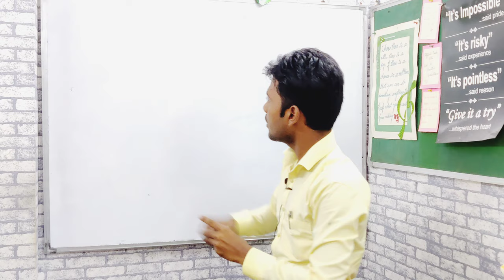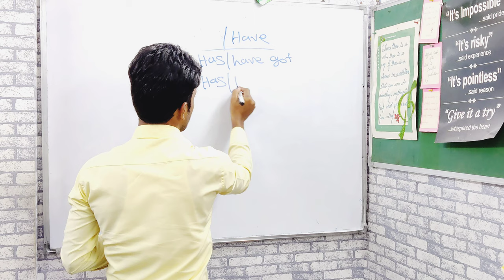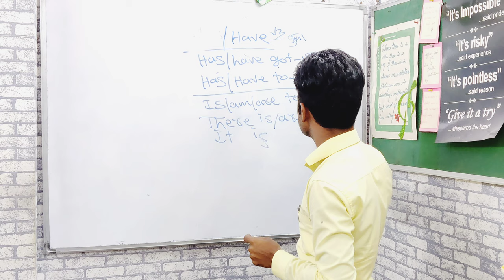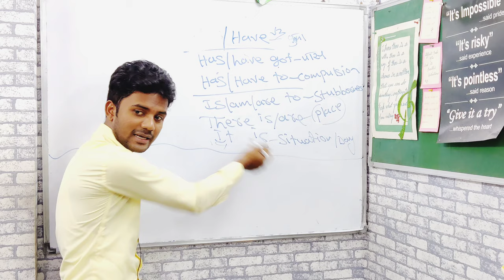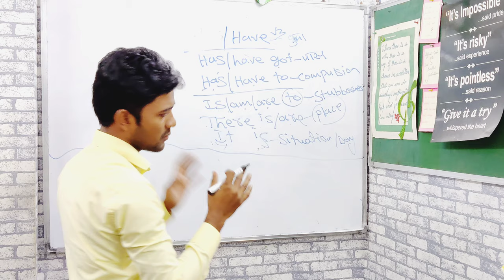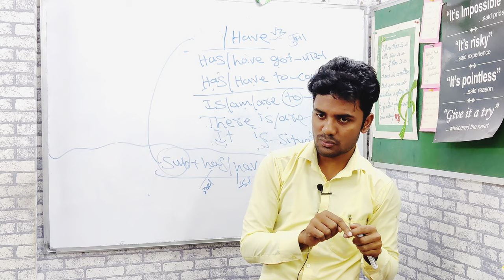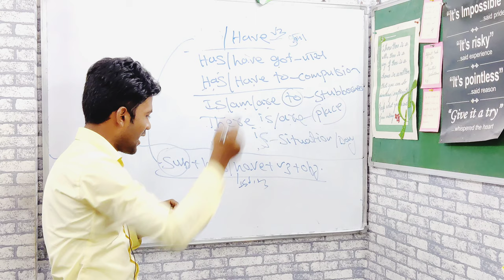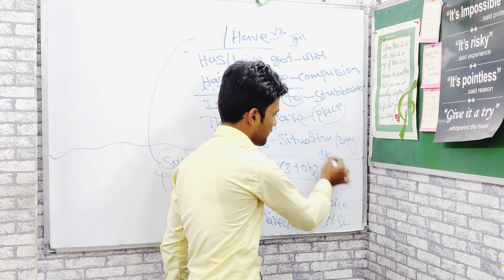Basic Grammar Class|Funny Class|English Class|Spoken Class |By Abdullah Sir|Happiness Institute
Basic English class, Spoken English class.
Abdullah Sir English class, Funny class.

?igshid=MzRlODBiNWFlZA==